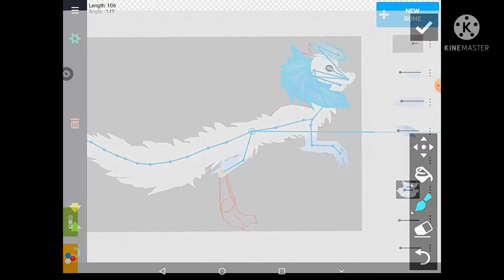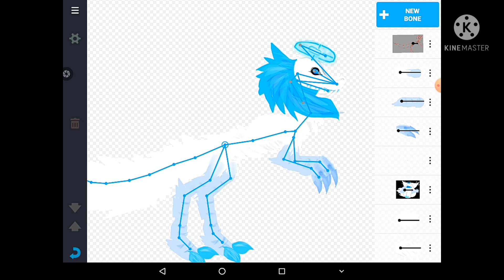How I Make Models #2 - A Snowball..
I cant

YT REMOVED THE DESC AGHHHHHH

Model made by Me

Model name: A Snowball..

Time taken: Lost track of time but the legs took 4 mins.

!! DO NOT TRACE OR STEAL THE MODEL !!

Also sub to Octo Gia. Shes cool :0